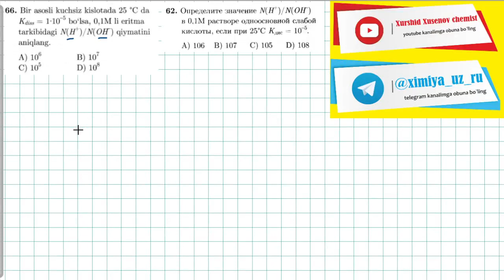elektrolitik dissotsialanish 66-test | 62-тест электролитическая диссоциация